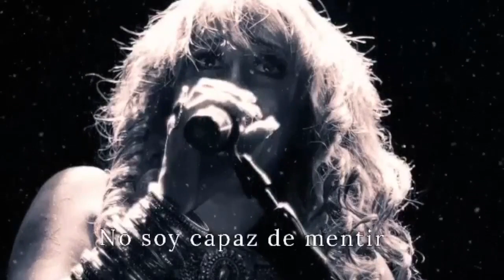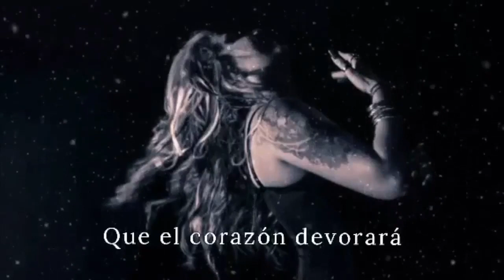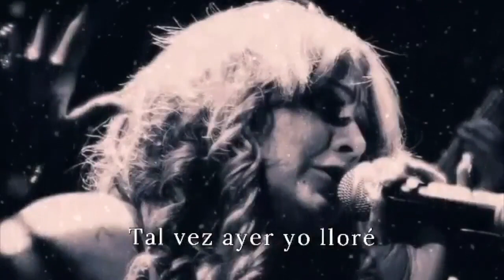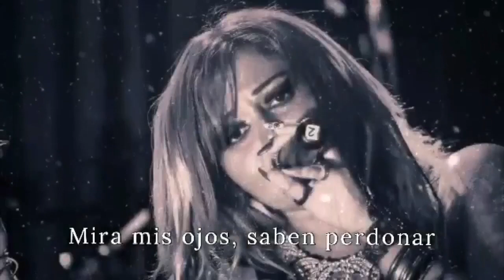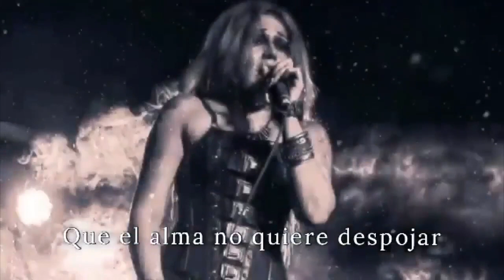Anabanta - Mira Mis Ojos (Con Letra)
Álbum: Dandelion